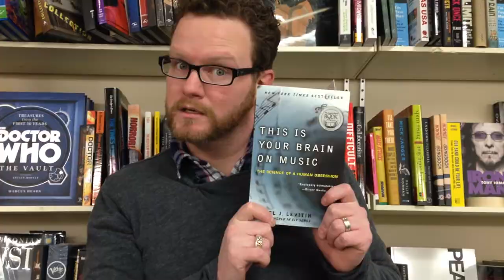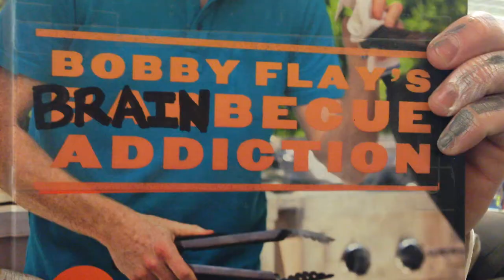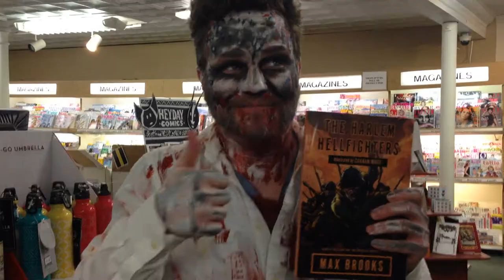Max Brooks Is Coming to the Doylestown Bookshop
Best-selling author Max Brooks is making a special appearance at the Doylestown Bookshop on Tuesday April 1st from 2-4pm. Everyone is excited about it, whether living or undead!

Conceived, written, directed, and edited by Sean Curran
Camera work by Kate Hartley
Special zombie make-up by Daniel Elisii